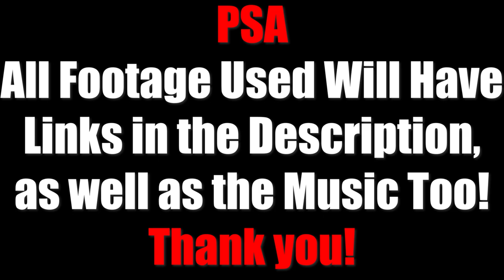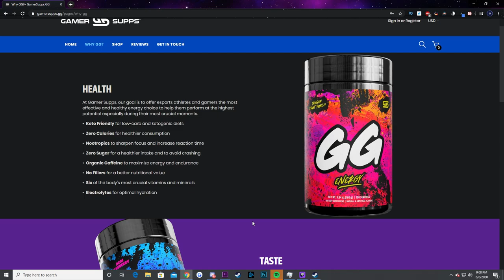The Exotics That Shook The Entire Destiny Community - Destiny 2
These are the exotics swords that shook the entire Destiny Community. From the start of The Taken King we got to see Raze Lighter , Dark Drinker , and Bolt Caster. This video will cover the quest, the campaign, the steps after, the power of the weapons, and where Falling Guillotine & Temptations Hook and the future of swords! Enjoy!

If you enjoyed the video a like would be appreciated as well as a subscription to this channel.

Time Stamps of Each Part:
Intro: 00:00
The Taken King: 02:15
A Sword Reforged: 05:38
A Blade Reborn: 08:52
A Sword Returns: 11:20
Wrap it Up Evan: 13:45
Bloopers: 14:49

This is insane, thanks for the support if you're seeing this :)